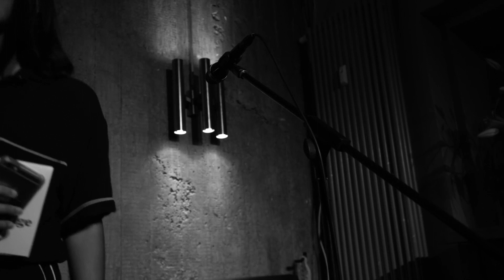Marina Reza - "Recovery" | Domicilium | Poetry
Domicilium is a monthly poetry and music event presented by Berlin Untelevised. Every second Monday of the month, we give space to artists to share a piece of the worlds they build.

Thanks so much for checking out this performance. We are constantly trying to improve. With the help of people like you, we can do so even faster. You can find that here.